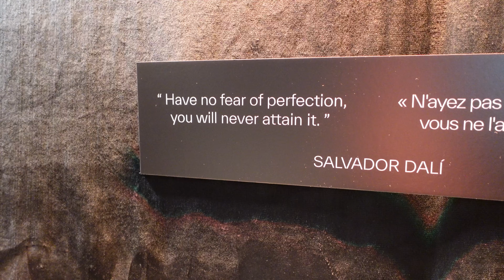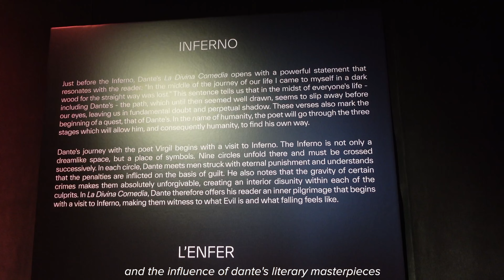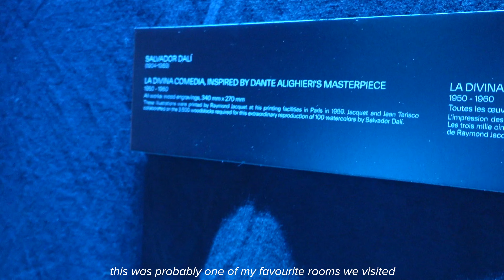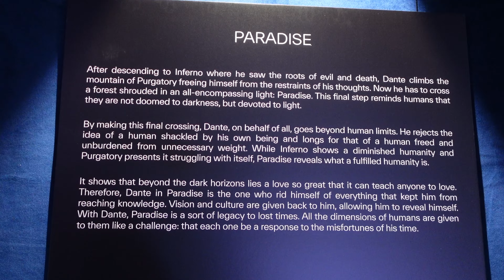toronto chronicles 💌 | prom dress reveal, art museum, new brunch spot & more!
🤍my prom dress🤍

t i k  t o k - @swag.swagatron or @gg_lian
p i n t e r e s t - @gg_lian
I am so grateful for every single one of you for coming along for my journey and supporting me! I love you all so much!❤️
•goal: 5,000 subbiesssss!